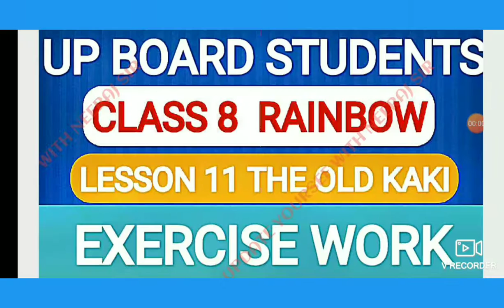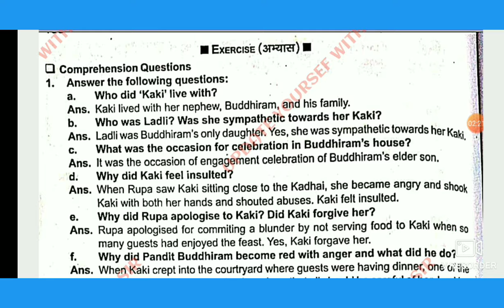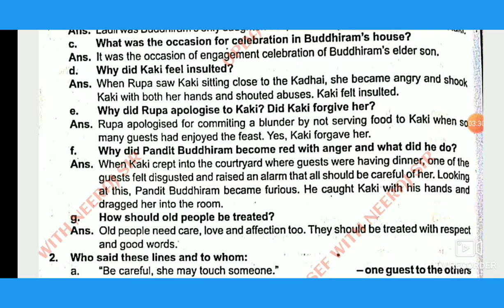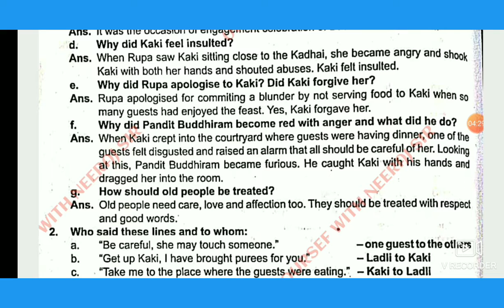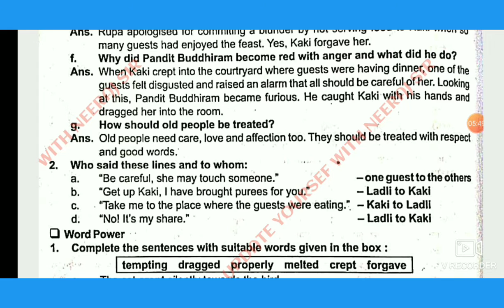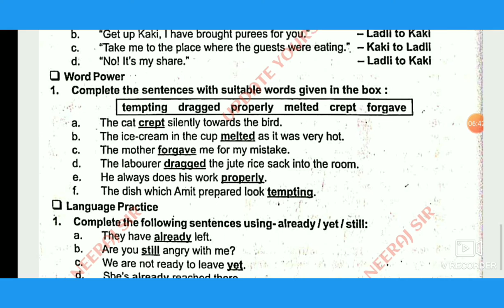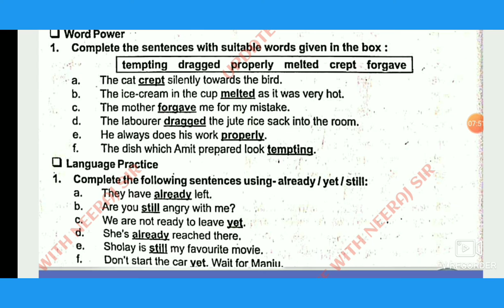UP_Board Class 8 Rainbow. Lesson 11 THE OLD KAKI Exercise work